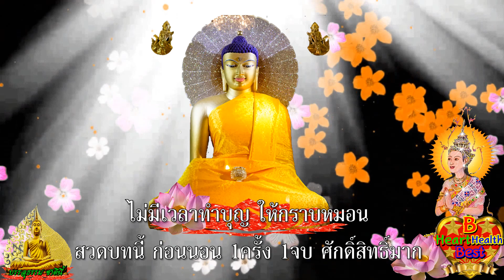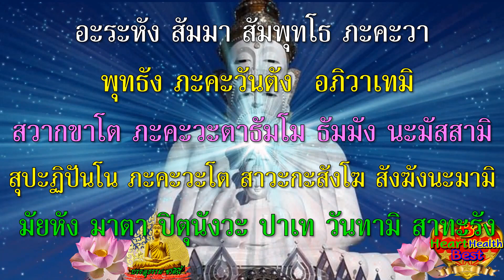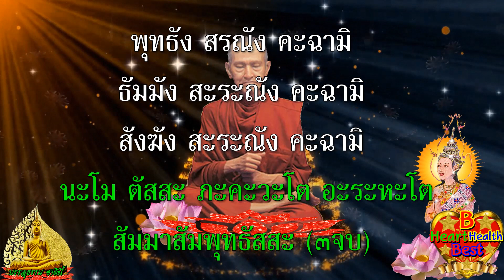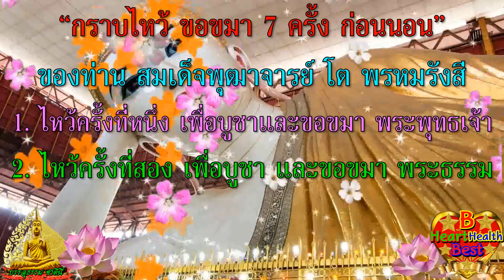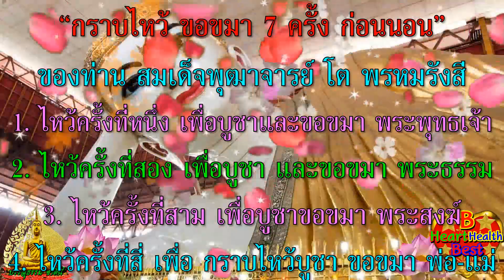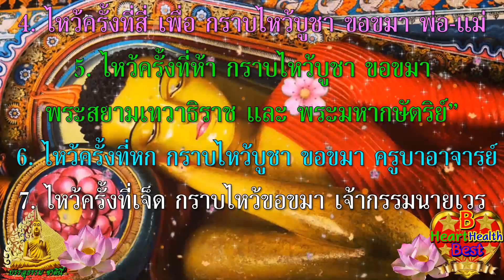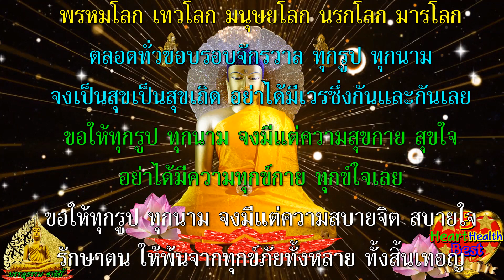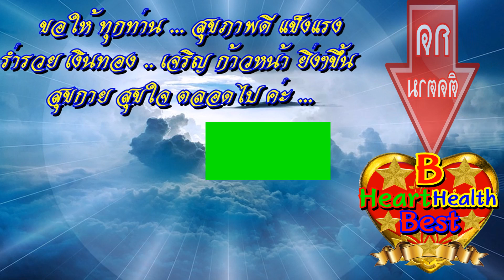คืนนี้ ว่า1จบ ศักดิ์สิทธิ์มาก อานิสงส์แรงมาก